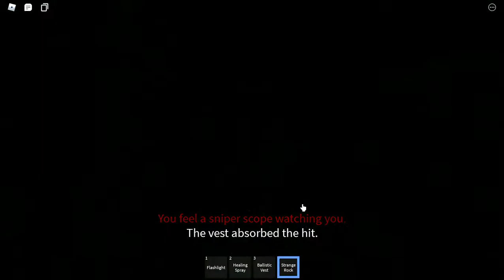Roblox Isle Island Daredevil ALTERNATE WAY TO GET (Plus voice play)